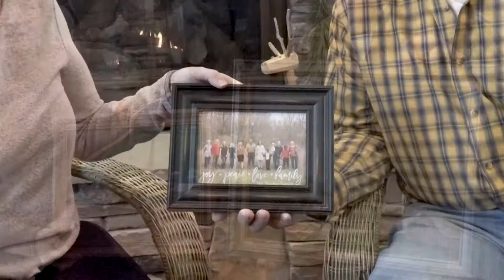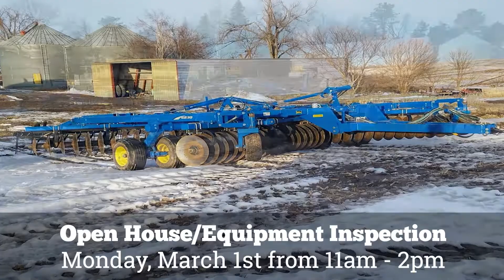Galyn & Linda Moeller Retirement - BigIron Auctions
Equipment Inspection And Open House Monday, March 1st From 11am - 2pm